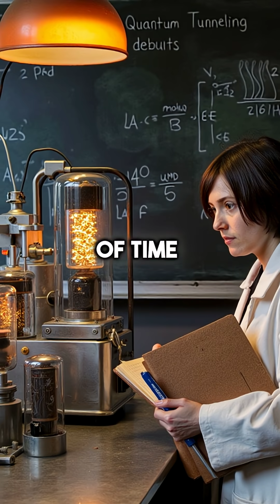This Failed Experiment Created 50 Million Dollar Tech Revolution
Failed experiment = 50M breakthrough 🤯